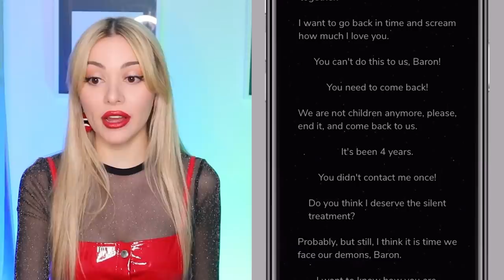I LIED To My Parent To Travel to See My CRUSH!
WELCOME ALL to NORAVERSE

Hey Guys ITS MY BIRTHDAY WOOO! Thank you all for supporting me!

Today we are CONTINUING "Mafias Lost Angel!"
A Story about a LADY BOSS whos crush ran away to join the army to escape from her!
Will we be able to find him and get him back?

episode, episode, make your choice,